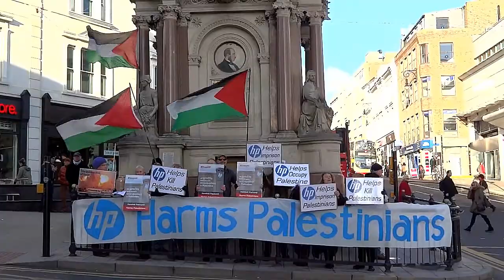Hewlett-Packard Harms Palestinians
Boycott Hewlett-Packard!